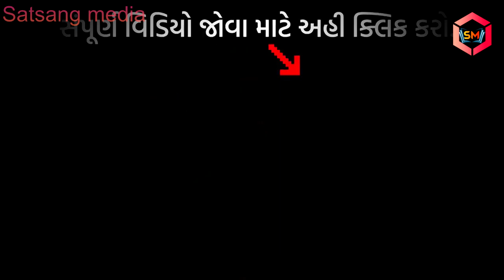Time અને જીવન ની કિંમત ના કરતાં હોય તો.......Motivational speaker ||Gyanvatsal swami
This is not official channel of BAPS. WE create video for social welfare and spread love and happiness. IF you have any issue, Please, contact to us

Hindu Asmita Great Speech By Pujya Brahmdarshan Swami Part 1